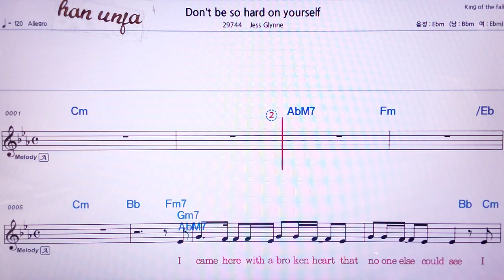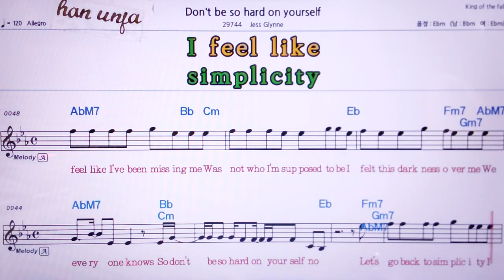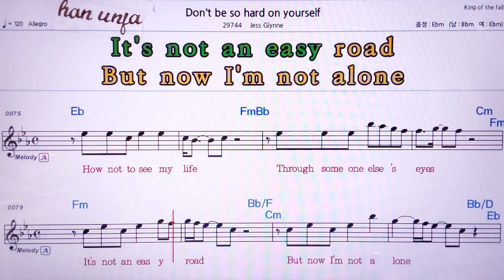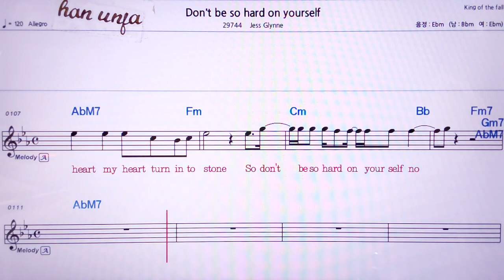💖Don`t be so hard on yourself/Jess Glynne 👍MR,노래방, 악보, 코드,Karaoke With Sheet Music